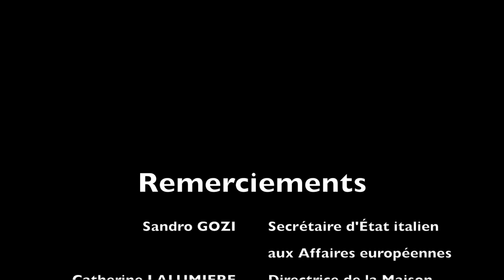Interview de Sandro GOZI, Secrétaire d'État italien aux Affaires européennes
A l'occasion de la présentation de son nouveau livre "Génération Erasmus, ils sont déjà aux pouvoir" - publié aux éditions Plon -, nous avons pu rencontrer Sandro Gozi, le Secrétaire d'État italien aux Affaires européennes, homologue de Harlem Désir, également présent.

Le Ministre italien met en garde le caractère non éternel de l'Union européenne, que "l'Europe n'est pas irréversible".  Sandro Gozi a été parmi les premiers étudiants à bénéficier du programme Erasmus, avec un échange réalisé en 1989 à l'Université de la Sorbonne à Paris - année particulièrement riche pour l'Europe -. Il appelle cette "génération Erasmus" à savoir "rendre à l'Europe ce qu'elle lui a apportée", c'est-à-dire à défendre le projet européen.

Erasmus est une des plus belles réussites de l'Union européenne, et le Ministre est parmi ses plus grands défenseurs. Il souhaite aller plus loin, évoquant avec son homologue français la signature d'un accord de mobilité entre les services civiques français et italiens. L'objectif est le même; rapprocher les peuples européennes à travers la mobilité.

Enfin, il compte beaucoup sur la jeunesse pour faire avancer l'idée de l'Europe fédérale car les crises que traversent l'Union ne peuvent être résolues qu'à l'échelle supranationale, ce qu'il explique très bien dans son livre.

Interview réalisée le 02 mai 2016 en marge de la présentation du livre "Génération Erasmus, ils sont déjà aux pouvoirs" de Sandro Gozi, à la Maison de l'Europe de Paris.